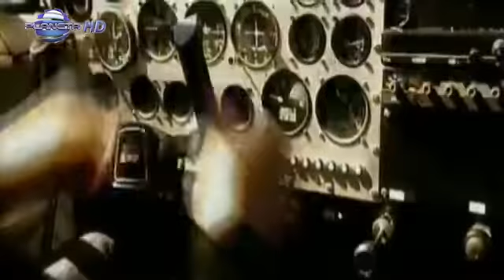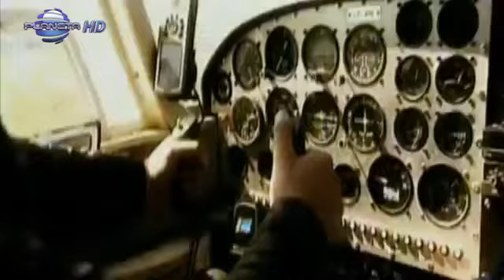Boris Dali - Starata Ti Snimka